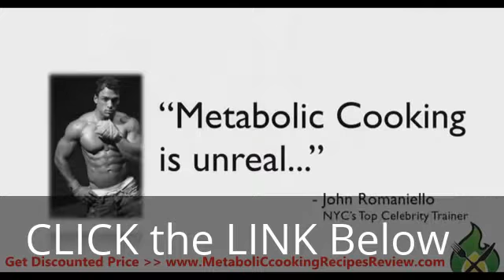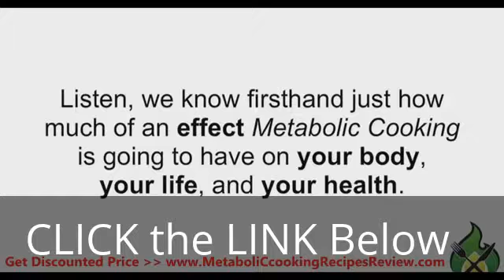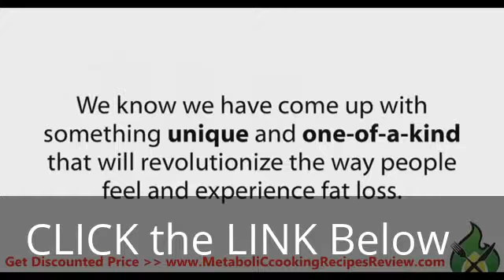Burn Fat Fast with Metabolic Cooking